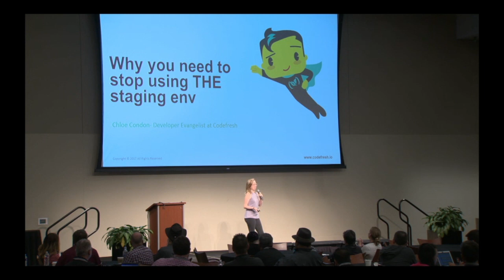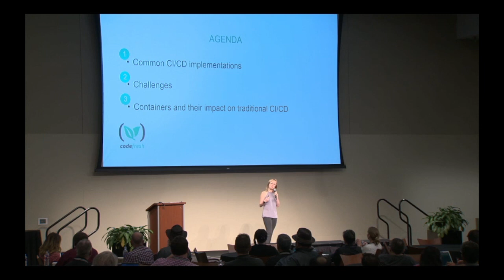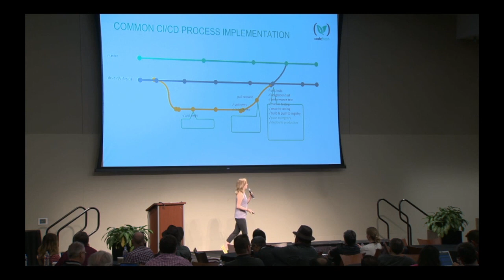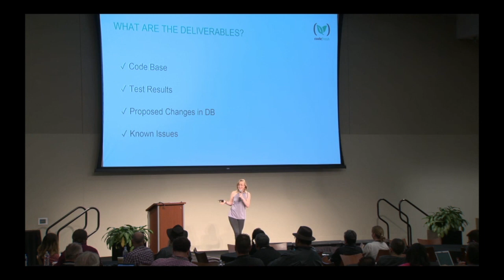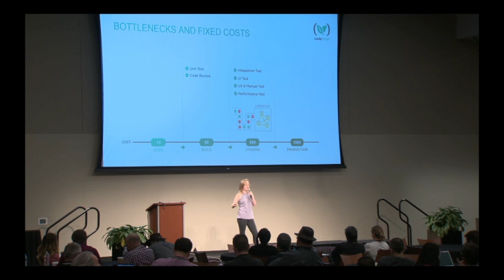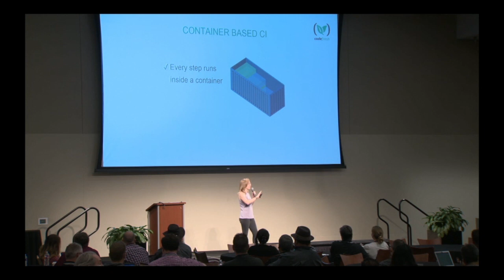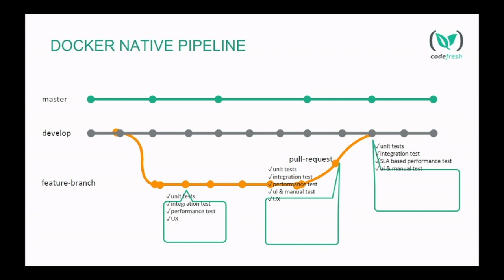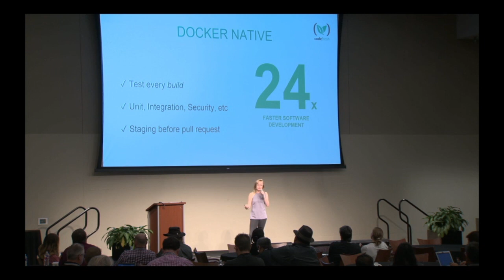Chloe Condon - Why You Need to Stop Using THE Staging Server